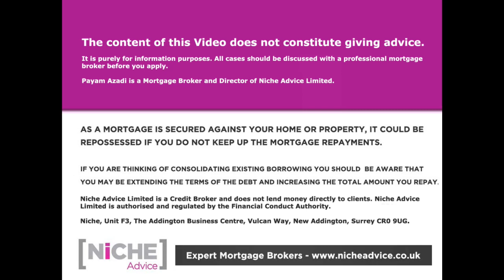Response to PM Boris Johnson Right to Buy Extension Mortgage and Housing Speech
Hot off the press resident Right-to-Buy Mortgage expert Mr Payam Azadi covers the main points of PM Boris Johnson's Right to Buy Mortgage and Housing Speech today | Boris Johnson gives his perspective on how the proposed mortgage affordability changes on Right to Buy and the support of the Housing Associations will assist on the delivery of affordable housing. A real must see for Council Tenants aspiring to be homeowners.

Will Boris Johnson's plans in his speech work or are they just talk?